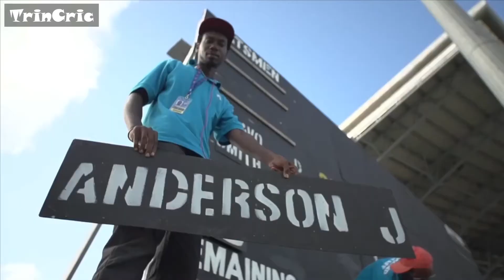Sky Sports : A brief history of James Anderson